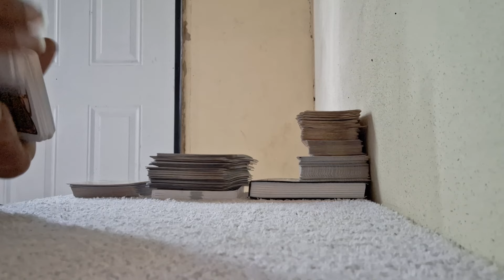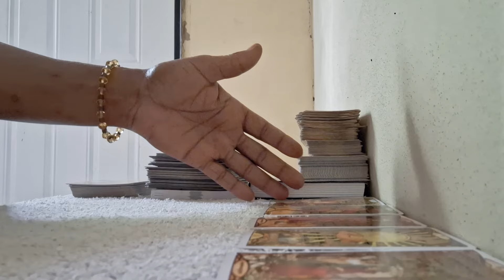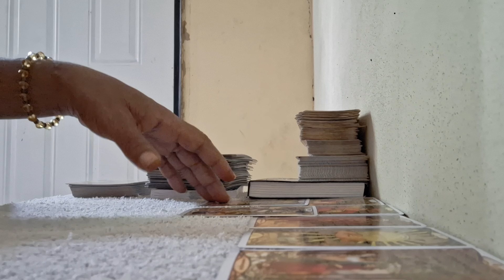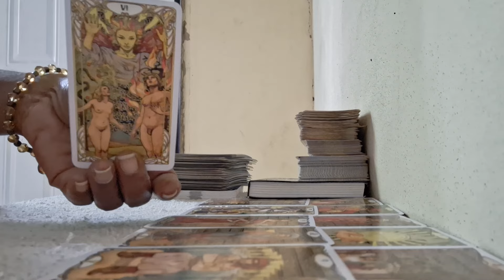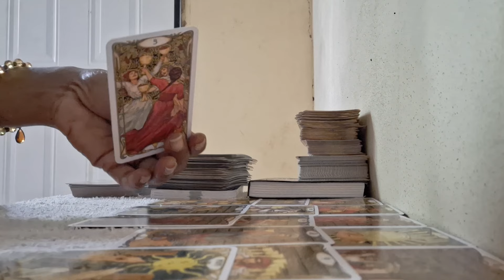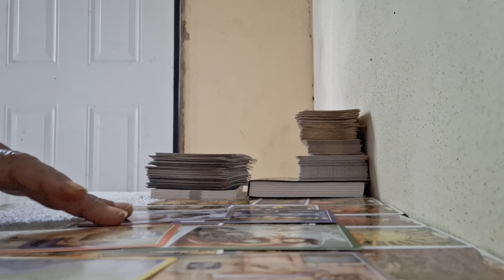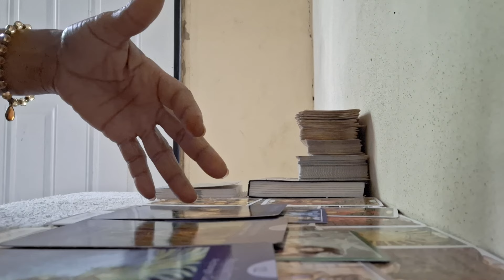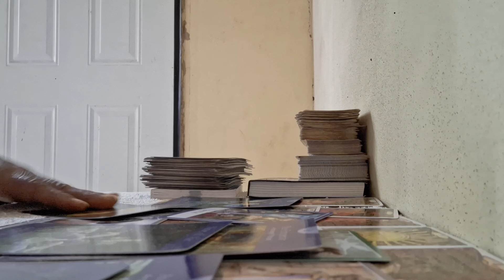This new person been admiring you for the longest time 💕💖